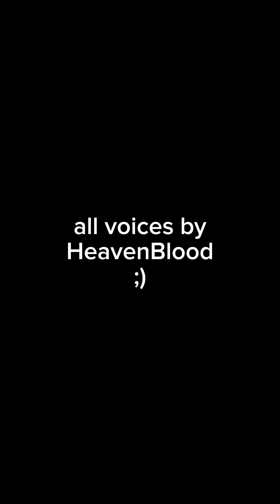"DEATH" English Comic Dub